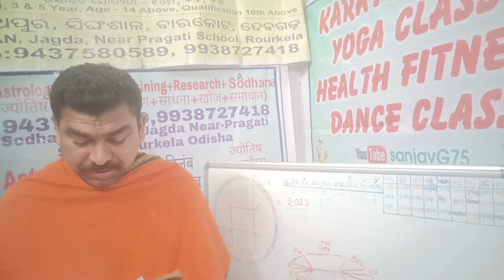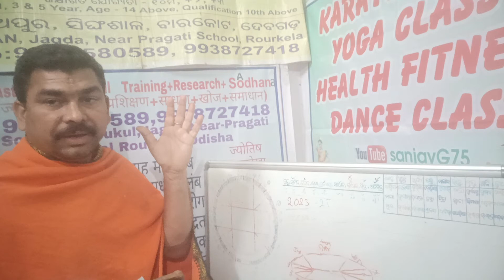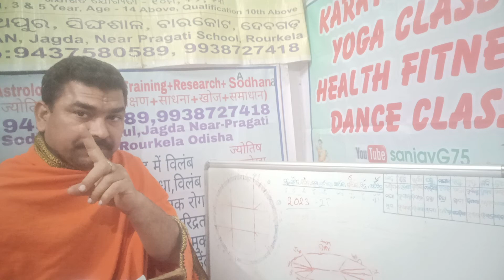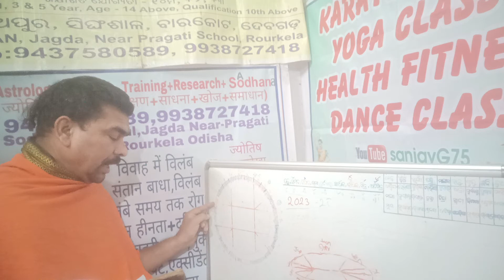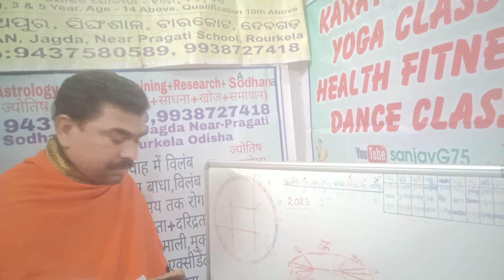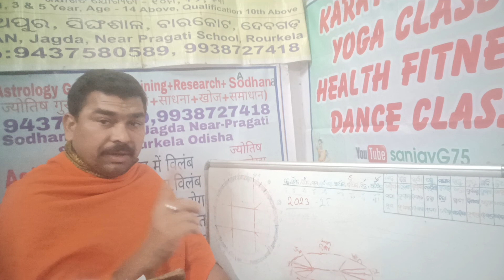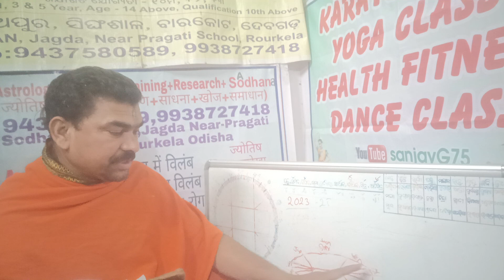16th December Friday rashifal nakshatra fal aaj ka din kaisa rahega mesh Rashi se min Rashi Tak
16 December 2022 aaj ka din man kaisa rahega nakshatraphal rashifal mesh Rashi se Mithun Rashi per Janata logon ka kaisa din rahega Kitna Shubh Kitna ashubh kis prakar ka fal milane wala hai kaise aaj ka din ka planning Karen